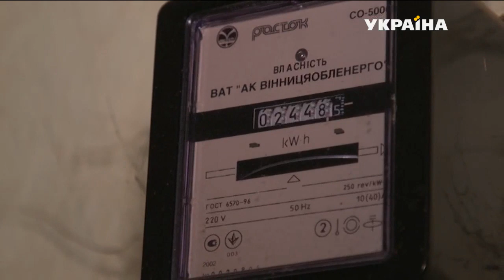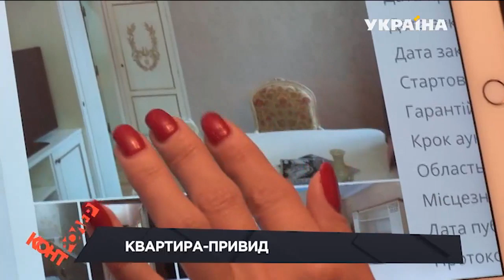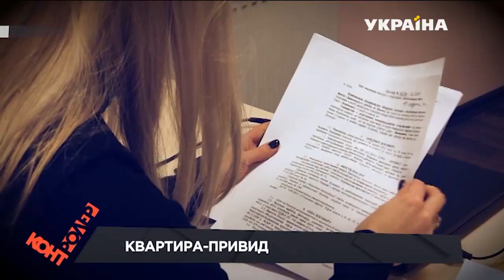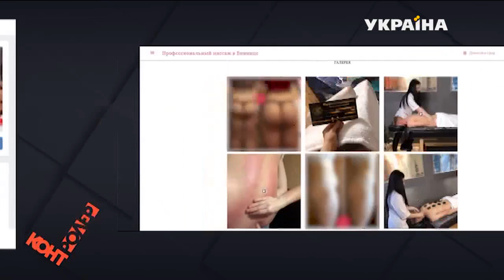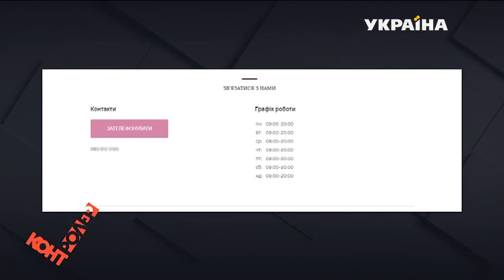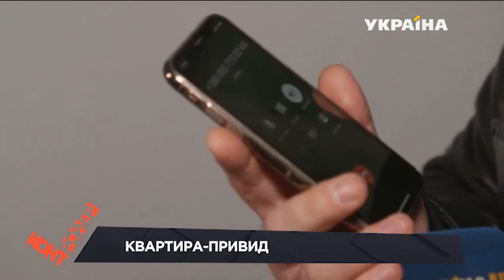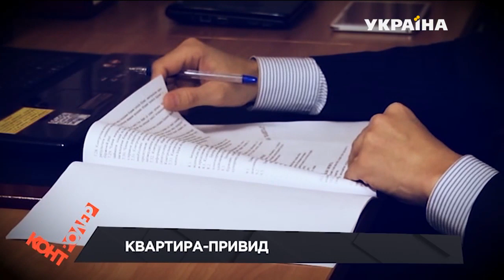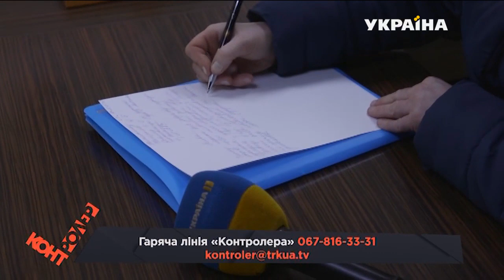Квартира-привид (Випуск 86) | Контролер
У Вінниці у самому центрі міста зникла квартира!
Помираючи, мама заповіла Світлані 25 квадратних метрів у столітньому будинку. Та коли жінка приїхала отримувати спадщину, з'ясувалося, що на місці її  маленької квартири - чужі апартаменти! І належать вони невідомій людині! І що цікаво, у ній ніхто не живе, там надають масажні послуги!  Коли Світлана намагалася поговорити з власниками помешкання, будинок заблокували кремезні чоловіки і почали виводити з квартири жінок, які, очевидно, там працюють! І одразу замінили замки на усіх дверях. Хто і як забрав у Світлани квартиру? І завдяки чому Контролеру  вдалося її повернути?

Дивіться «Контролер» щовівторка о 23:20 на каналі «Україна»

Щотижня «Контролер» перевірятиме конкретні соціальні проблеми, з якими люди живуть роками. Ці історії не поодинокі, адже кожен із нас знає, що таке  занедбані будинки, відсутність тепла чи води, розбиті дитячі майданчики або небезпечні маршрутки.